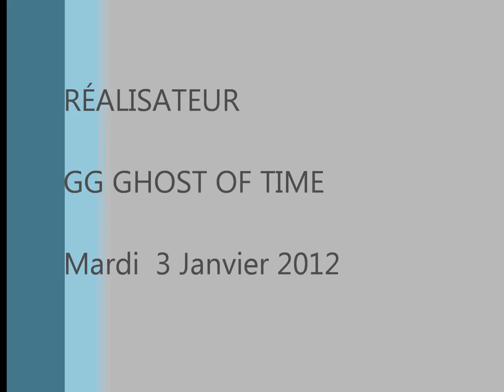Gg dans la plus petite rue de Prague / the littlest prague's street ( 2012/01/03 )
Tuesday , January 3 th 2012 .